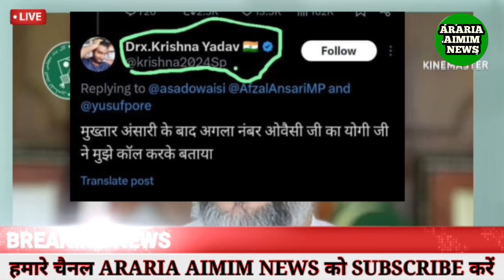Mukhtar Ansari ka murder/यादव ने दिया ओवैसी को जान से मारने की धमकी मुख्तार अतीक के बाद ओवैसी आजम का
पांच बार के विधायक मरहूम जनाब मुख्तार अंसारी की मौत के बाद किसी ने सोशल मीडिया पर असदुद्दीन ओवैसी साहब के बारे में कहा अगला नंबर आपका
मुख्तार अंसारी का जेल में हुआ अचानक मौत
मुख्तार अंसारी का मौत से सियासतग्राम
जेल के अंदर ही मुख्तार अंसारी का हुआमौत
मुख्तार अंसारी का अचानक क्यों हुआ मौत
जहर मिलाकर मुख्तार अंसारी को मारा गया जेल में
जेल में मर गया मुख्तार अंसारी को असदुद्दीन ओवैसी
मुख्तार अंसारी का मौत का कारण क्या है जांच होना चाहिए
ओवैसी का सवाल मुख्तार अंसारी का कैसे हुआ मौत जेल के अंदर
ओवैसी ने मुख्तार अंसारी के साथ
ओवैसी मुख्तार अंसारी के लिए किया दुआ
मुख्तार अंसारी के लिए ओवैसी की दुआ योगी सरकार से उठाए सवाल